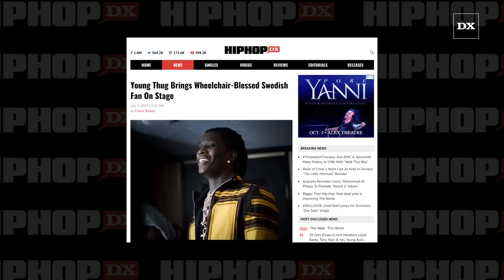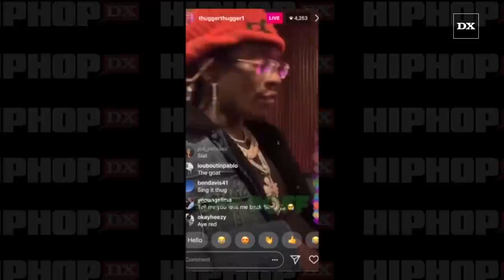Young Thug Brings Wheelchair Blessed Swedish Fan On Stage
STOCKHOLM – Young Thug gave a special fan the experience of a lifetime during his Lollapalooza set in Stockholm, Sweden on Sunday (June 30).